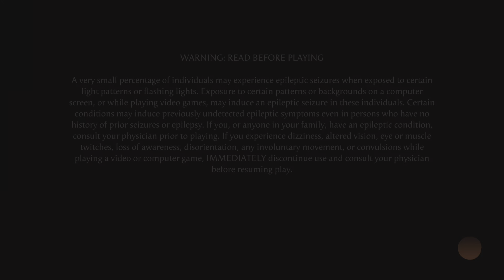Mortal Kombat 1